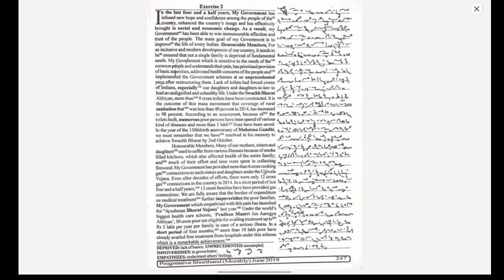Dictation No. 150 {Progressive Magazine - June 2019} 440 words @80wpm SSC Stenographer#JKSSB